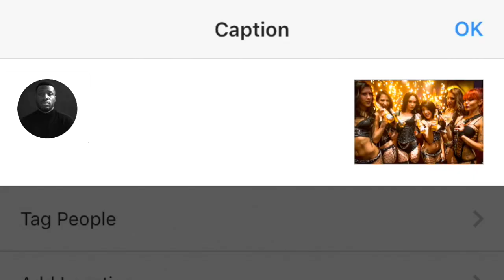INSTAGRAM STUNTING 101 FT TOM MOUTCHI & ZACK MOMOH